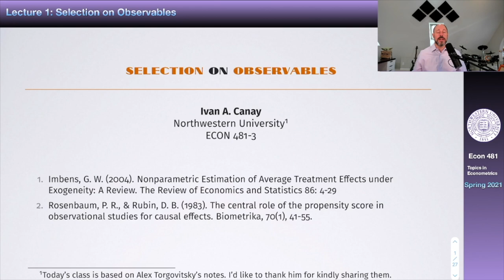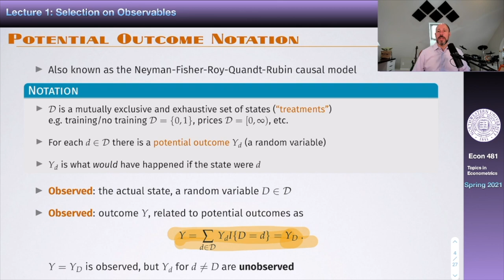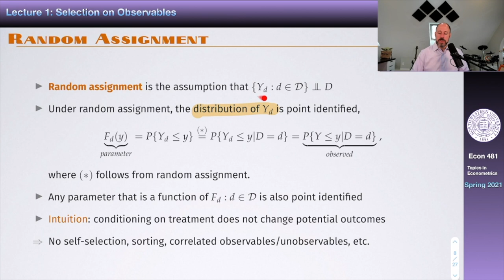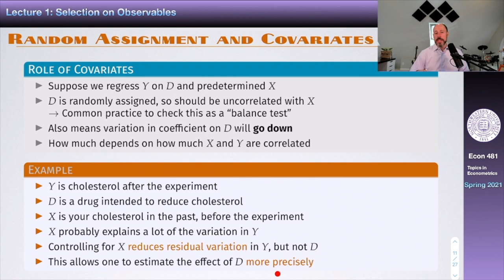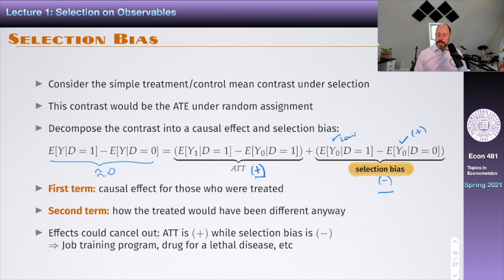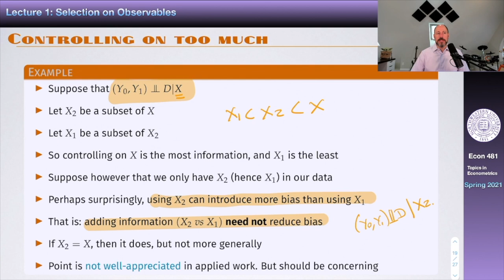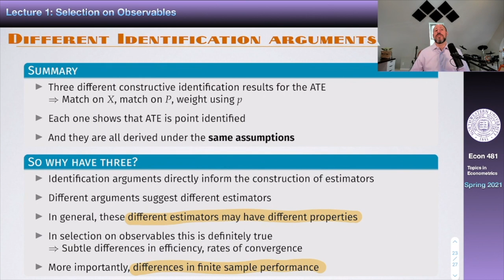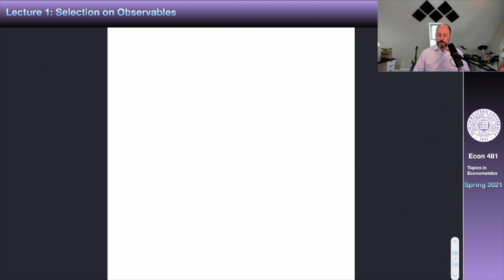Econ 481 - Lecture 1: Selection on Observables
These are the recorded lectures of Econ 481, Graduate Topic in Econometrics, taught by Ivan Canay at Northwestern University. These videos were recorded while the class was being taught over Zoom in the Spring 2021, but any type of student participation was edited out. For slides, lectures notes, and other supplementary material please visit: